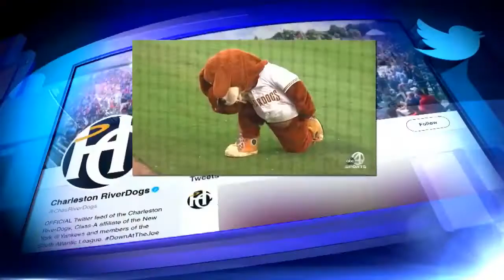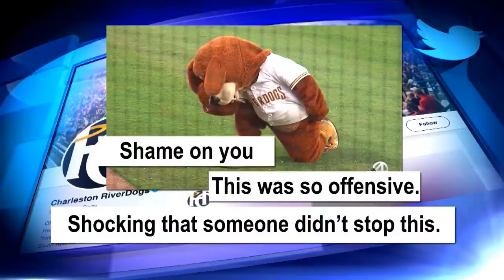Tim Tebow Gets Apology from Yankees Farm Team After Mascot 'Tebowed'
There is uproar over the mockery of Tim Tebow as he played in a minor league baseball game. The mascot for a New York Yankees farm team, the Charleston